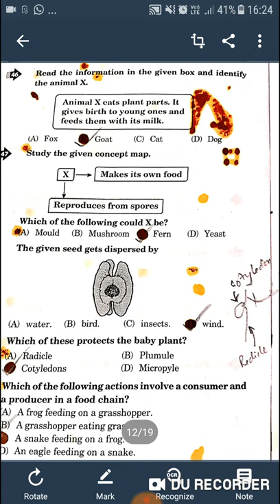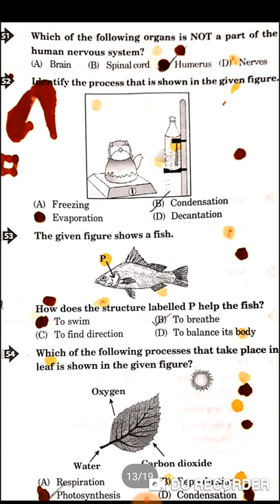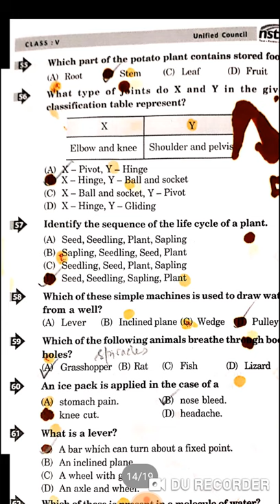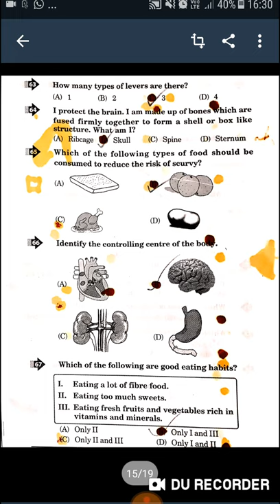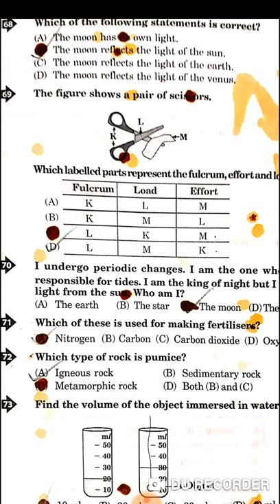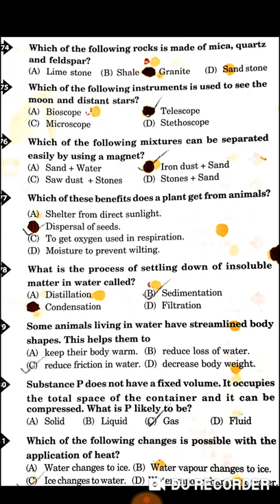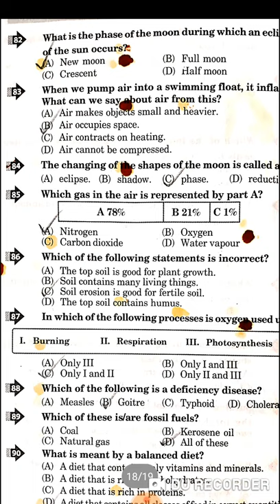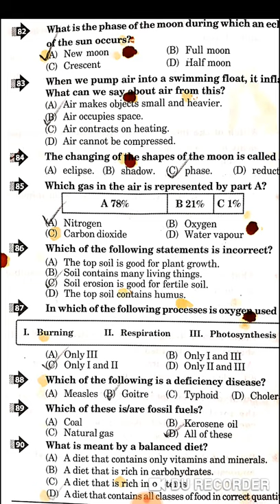CLASS 5 GENERAL SCIENCE QUESTIONS | NSTSE QUESTION PAPER | LEVER| GENERAL AWARENESS